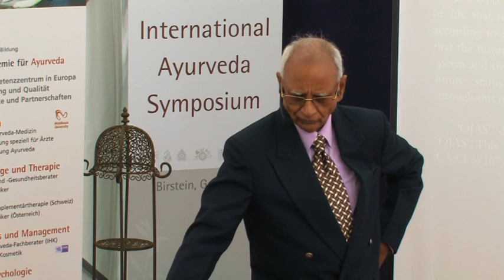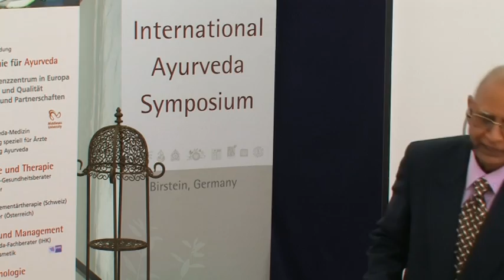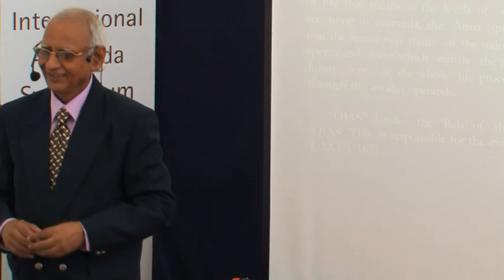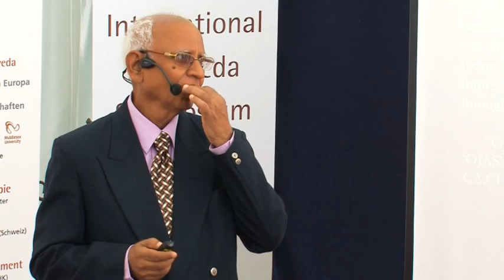2/5: Prof. Dr. S. K. Mishra: Ojas - Schlüssel körperlicher, mentaler und sozialer Gesundheit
Ojas ist ein neuartiges Konzept des Ayurveda, das Kraft und Vitalität betrifft sowie das Energieniveau in Bezug auf die Gesundheit. Bevor wir uns weiter über das Thema unterhalten, versuchen wir zunächst zu verstehen, was eigentlich ojas im Ayurveda bedeutet. Es gibt mehrere Dimensionen um dieses Konzept. Der direkteste und praktischste davon ist: Ojas ist die Essenz (tejas) aller dhatus, d.h. die/das tatsächliche Leben(sdauer) und Kreativität in Körperflüssigkeiten ist ojas. Ojas ist die Vitalität, die durch rasa dhatu (rasatmakam) fließt. Die normale Funktion des shleshma (Kapha dhatu) ist eigentlich ojas oder bala.

Das ist als der Schlüssel zu bezeichnen: dass der immunologische Status des Körpers direkt proportional zu dem ojas Status des Körpers ist. Dies weist dieser Komponente eine sehr breite Palette von Aktivitäten zu, sie regelt den gesamten kreative Status von Körper, Geist und Seele.